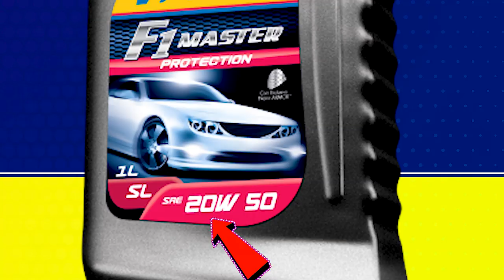DICAS SOBRE ÓLEO LUBRIFICANTE PARA FRENTISTAS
Sua generosa contribuição, independentemente do montante, desempenha um papel crucial em nosso trabalho contínuo de produzir conteúdo de qualidade.

Dicas sobre Óleo Lubrificante para Frentistas: Tudo o que você precisa saber!"

Neste vídeo, vamos compartilhar valiosas dicas sobre óleo lubrificante para frentistas. Se você é um profissional que lida diariamente com a troca de óleo nos veículos dos clientes, não pode perder essa oportunidade de aprimorar seus conhecimentos!

Ao longo deste texto, repetimos o título "Dicas sobre Óleo Lubrificante para Frentistas" para facilitar a indexação pelos motores de busca e ajudar você a encontrar as informações necessárias.

Vamos abordar diferentes aspectos relacionados ao óleo lubrificante, desde a importância da escolha do produto adequado até a correta aplicação nos veículos. Você aprenderá sobre os diferentes tipos de óleo, viscosidades, especificações e intervalos de troca recomendados pelos fabricantes.

Além disso, compartilharemos dicas sobre como identificar sinais de problemas no óleo lubrificante, como vazamentos e contaminações, e como orientar os clientes sobre a importância da manutenção preventiva.

Não perca a oportunidade de se tornar um especialista em óleo lubrificante e oferecer um serviço de qualidade aos seus clientes!

Assista agora mesmo a "Dicas sobre Óleo Lubrificante para Frentistas: Tudo o que você precisa saber!" e domine os segredos desse importante componente para o funcionamento dos veículos. Lembre-se de colocar em prática essas dicas e contribuir para a satisfação e segurança dos clientes.

Dicas sobre Óleo Lubrificante para Frentistas: Tudo o que você precisa saber! Dicas sobre Óleo Lubrificante para Frentistas: Tudo o que você precisa saber! Dicas sobre Óleo Lubrificante para Frentistas: Tudo o que você precisa saber!